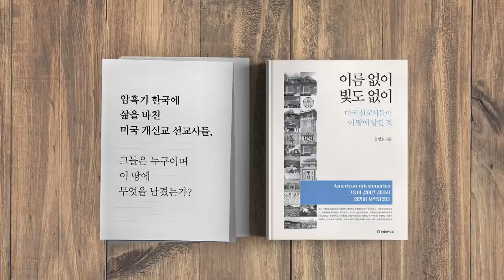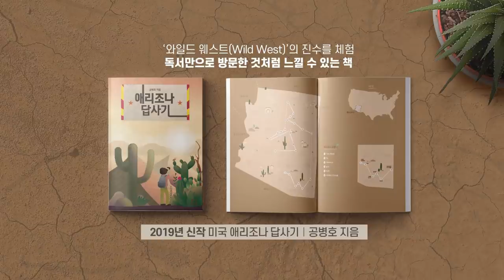덮어버리기엔 늦었다 / 윤석열-추미애, 대결 [공병호TV]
덮어버리기엔 늦었다 /윤석열-추미애, 대결

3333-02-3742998 카카오은행 (예금주 : 공병호) / (텔레뱅킹 : 090 & 은행코드 : 90)

참고자료
1. [월간중앙] 윤석열은 왜 정권과 맞서게 됐나? “덮으면 우리가 죽는다”, 이상언, 월간중앙, 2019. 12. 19